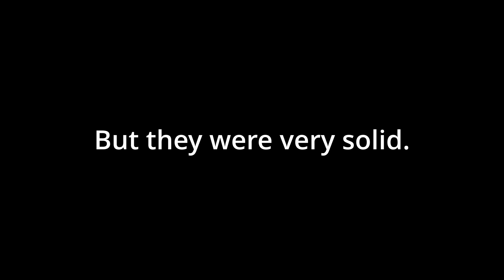This India Player was NUTS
Yup